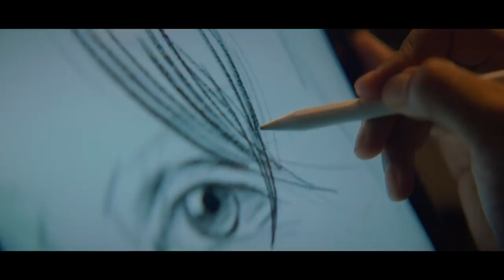Jawan film official trailer#jawaan trailer@srk#SRK#Bollywood king Bollywood king#2023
Jawan film trailer
new movie Shahrukh Khan#Shahrukh Khan movie trailer#Shahrukh Khan new movie#Jawan film trailer#jawaan trailer#balam Jawan#Bollywood king superstar#Shahrukh Khan 💖👑👑@RedChilliesEntertainment #2023
best movie Bollywood#number Van Bollywood movie Shahrukh#number 1 trailer Jawan#new trailer Shahrukh Khan Deewana movie 🍿🥤